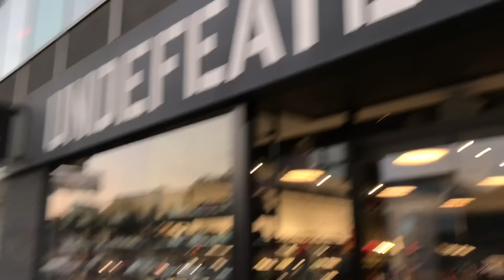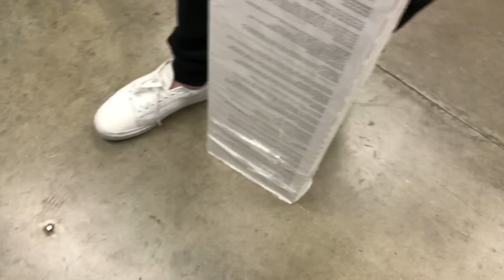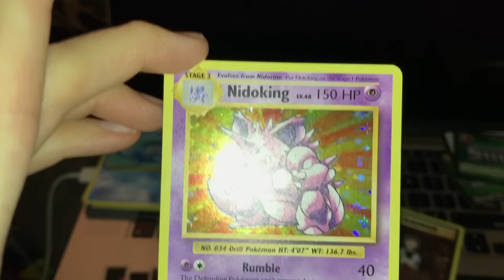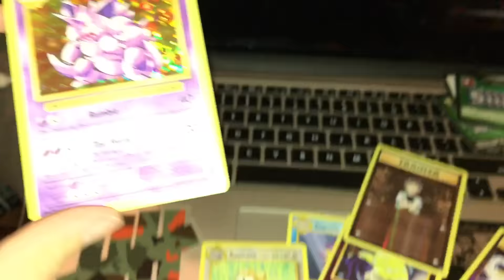Pokemon Sun and Moon Launch Night!!!